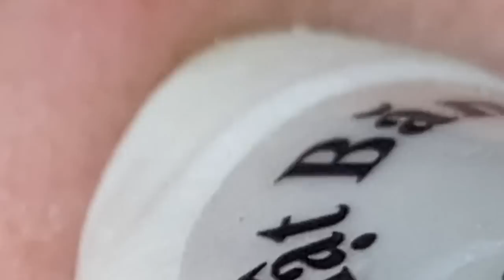𝐁𝐞𝐚𝐮𝐭𝐲 𝐑𝐞𝐥𝐚𝐱 𝐃𝐚𝐢𝐥𝐲 | 1073